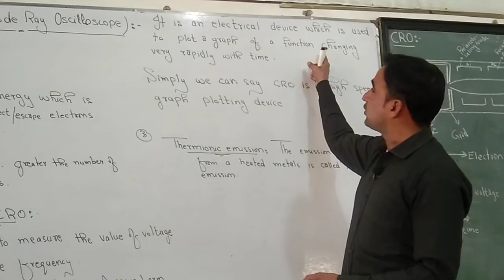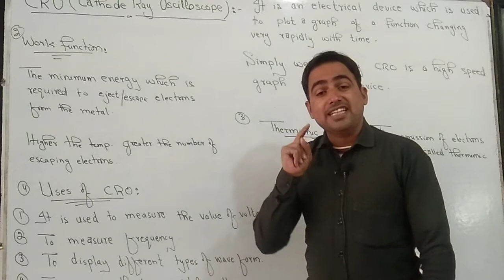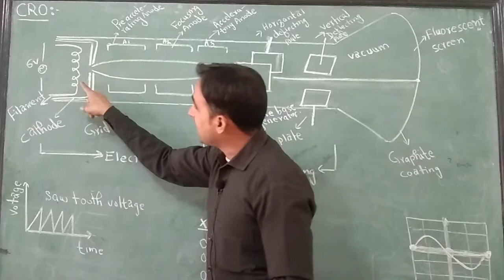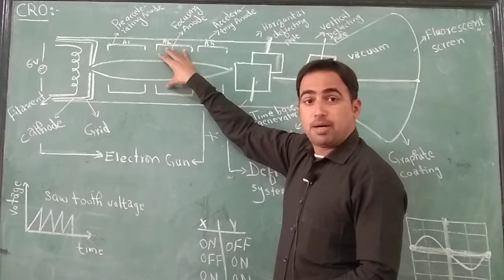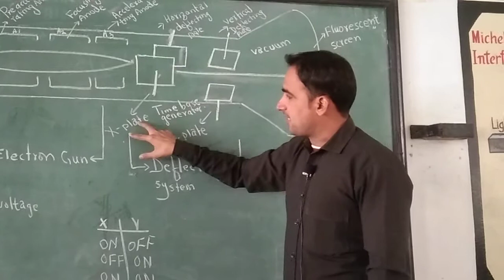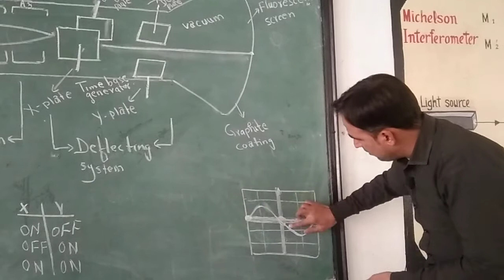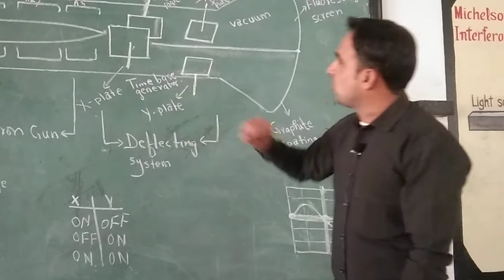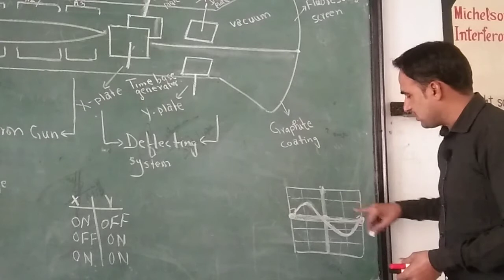Cathode Ray Oscilloscope ( CRO)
CATHODE RAY OSCILLOSCOPE
thermionic emission
working function